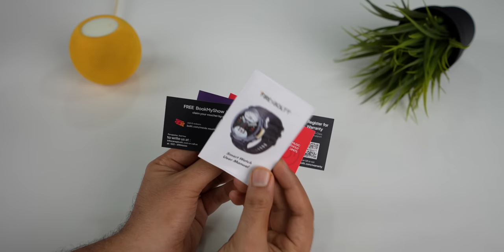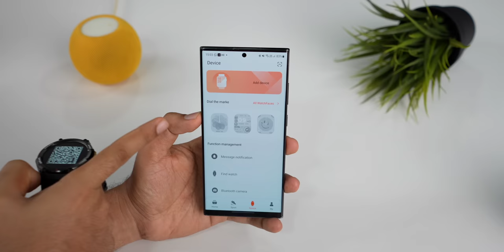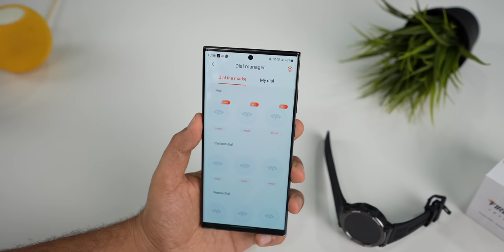Most Feature Packed Smartwatch under 2499 | Fire-Boltt Artillery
all new Fire-Boltt Artillery - A smartwatch that is perfect for the new progressive world 🌎, for the goals that have evolved 🔥

𝗙𝗲𝗮𝘁𝘂𝗿𝗶𝗻𝗴:
➡️ 1.5” HD Display⌚
➡️ 400x 400px High Resolution⚡
➡️ Bluetooth Calling 📞
➡️ Military Grade Toughness, Shockproof💪
➡️ NFC Access door control
➡️ Wireless Charging 🔋
➡️ GPS tracking along the app 🗾
➡️ Multiple Sports Modes ⛹️‍♂️
➡️ Motion Sensor Gaming🌟
➡️ 2 Push Buttons 🙌
➡️ Virtual reality workouts✅
➡️ Fire-Boltt Health Suite ❤️‍🩹
➡️ 320 mAh Large Battery🔋
➡️ IP68 Water Rating , Passcode Lock, Smart Notifications, Camera Control, Weather Updates, Alarm, Stopwatch & much more 🤩

 Launching June 21,2023 | Amazon 🔥

00:00 - intro
00:37 - Unboxing
01:14 - Design, Build
01:46 - Looks & wearing comfort
02:00 - Setup
02:18 - Display
02:34 - User Interface
03:51 - Health features
04:32 - Sports Mode
04:55 - vr workouts
05:48 - More Features
06:40 - Bluetooth Calling
07:04 - App Features
07:51 - Ip Rating-ip68
08:07 - Battery life
08:19 - Pricing
08:35 - Outro